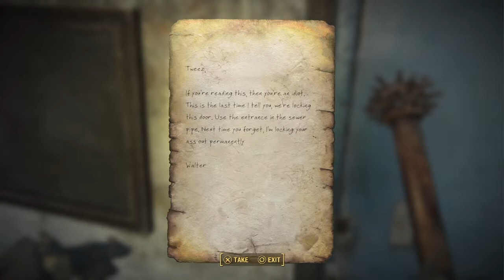Let's Play Fallout 4 Episode 5 Codsworth the Beast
Codsworth Brings the thunder